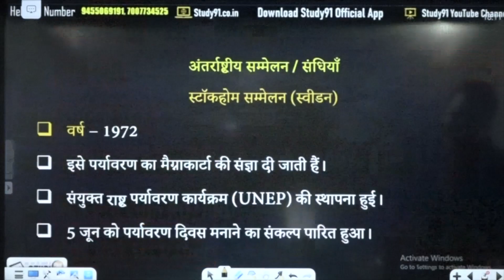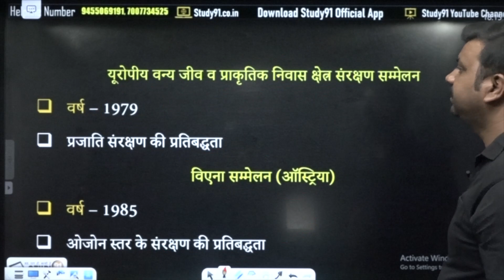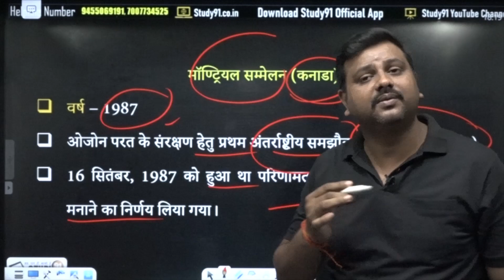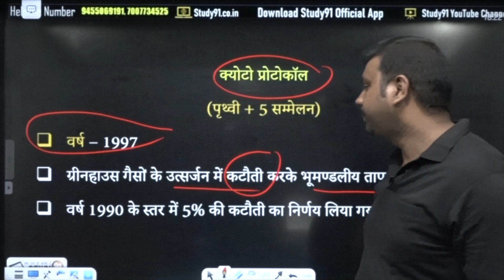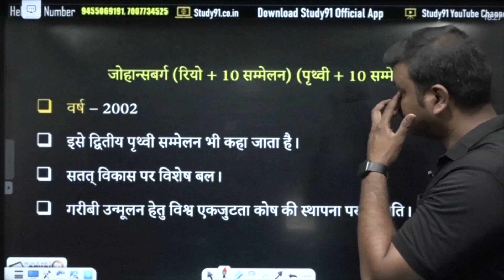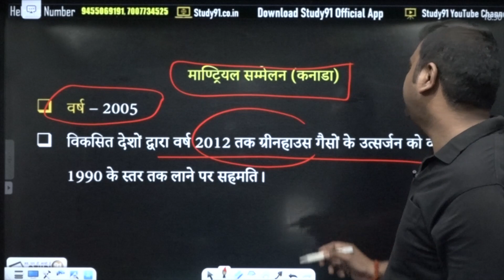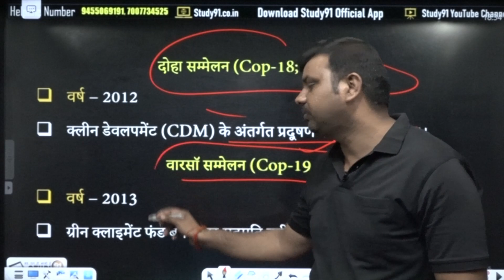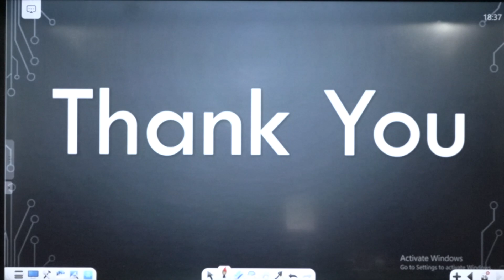EVS | पर्यावरण अध्ययन | अंतरराष्ट्रीय सम्मेलन | International Summit | EVS By Ratnesh Sir | Study91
📛 हिंदी की पूरी Play List यहाँ से पढ़े: 💯